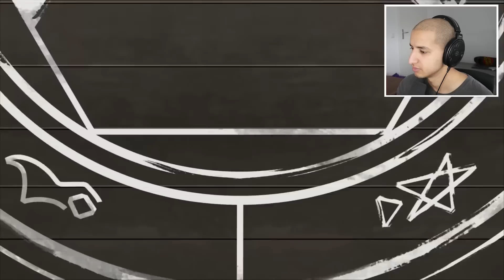I AM BECOMING WEDNESDAY ADDAMS... (Help)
Reacting to THE ORIGIN OF WEDNESDAY ADDAMS by @GameToonsOfficial